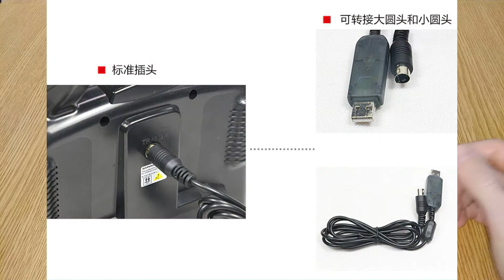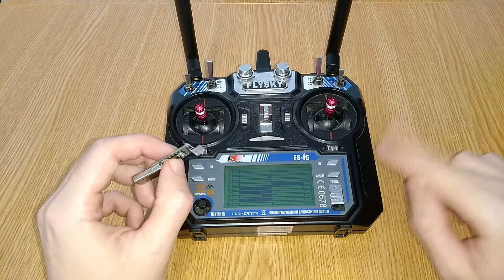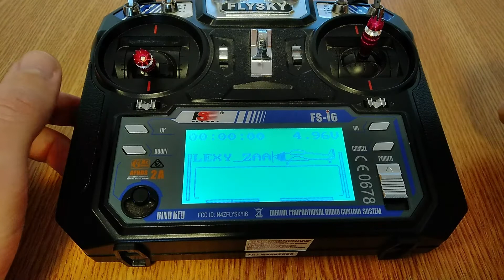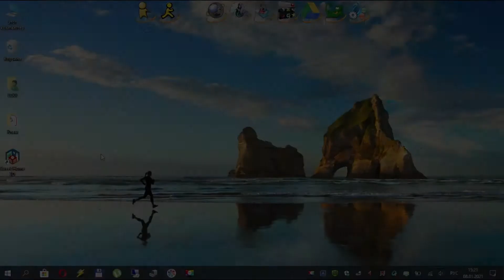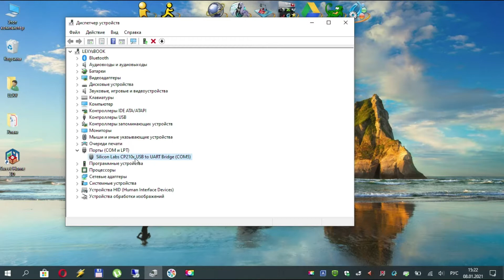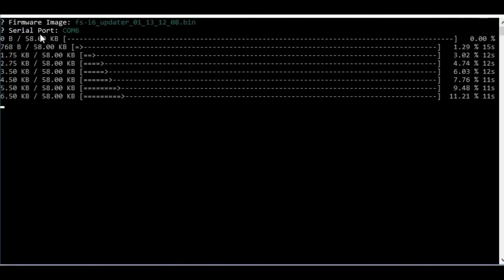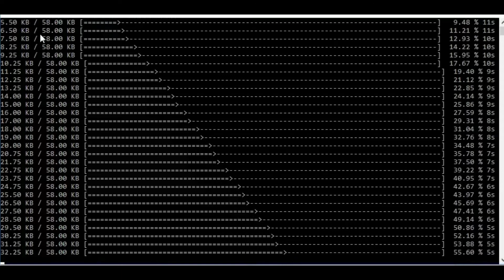Прошивка аппаратуры Flysky FS-I6 на 14 каналов. Превращаем бюджетку в полноценную аппаратуру!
Всем привет!
В этом видео я расскажу вам как перепрошить нашу народную аппаратуру Flysky FS-I6 на 14 каналов, задействовать на ней все тумблера и стики и превратить эту бюджетку в полноценную аппрпатуру, не уступающей аналогам в два, а то и в три раза дороже :)

Пульт Flysky fs-i6 с двумя внешними антеннами и модом на 14 каналов + RSSI.